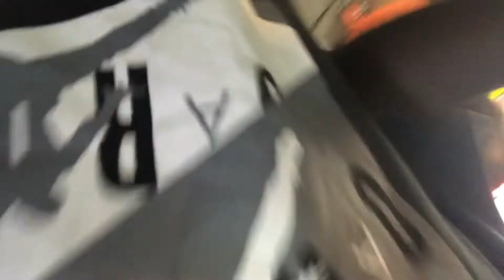Is She Consider a Ho* If She Carries Condoms 🤔| Public Interview| Jackson Mississippi Fair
Just a kid with a camera trying to entertain♥️